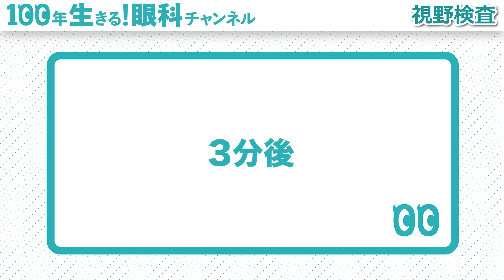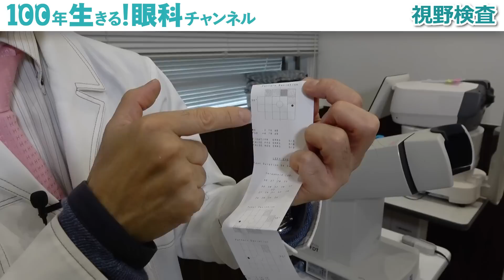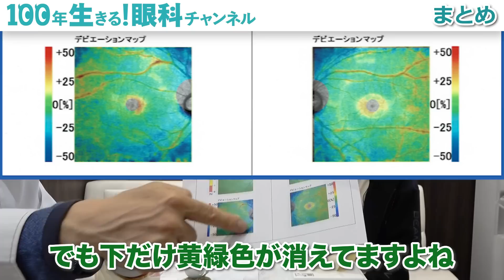20代男性の目を検査したら驚きの検査結果が！？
本日は、眼底検査、OCT検査など一通りの眼科検診を実施してみました‼️

🌱『100年生きる！眼科チャンネル』のLINE公式アカウントができました👀✨